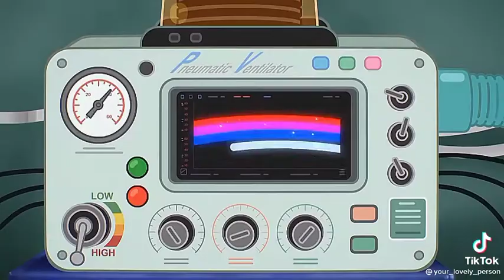gumball - edit - happy face